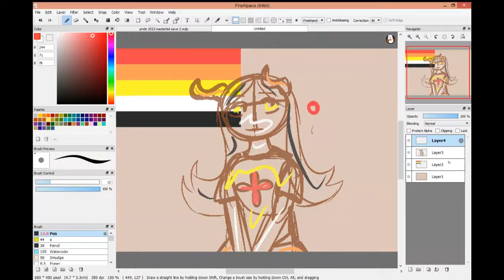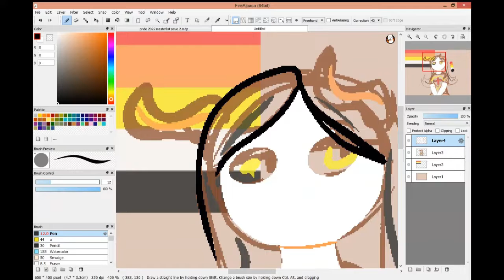[PRIDE PALETTES!] Ellata Rhodos [30/30]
I think Ellata Rhodos from Hackbent is Lithosexual!